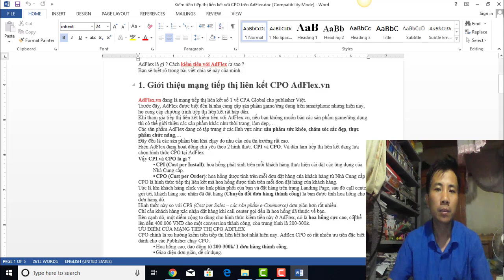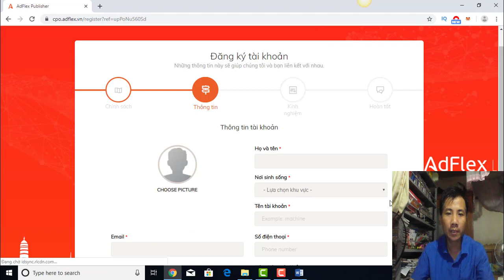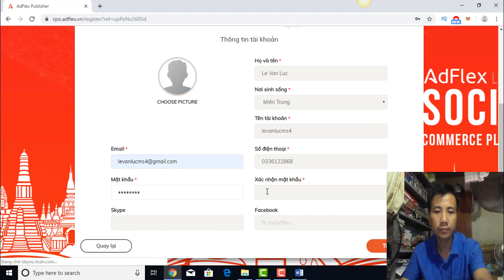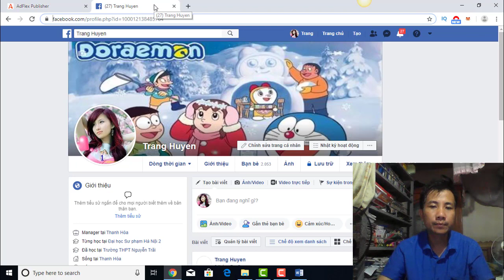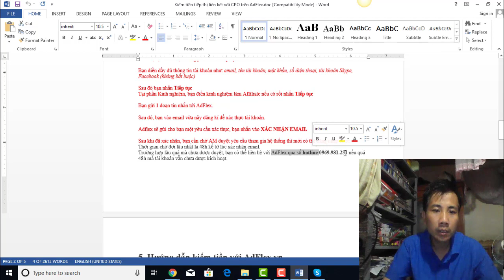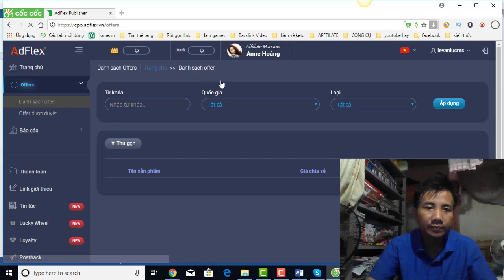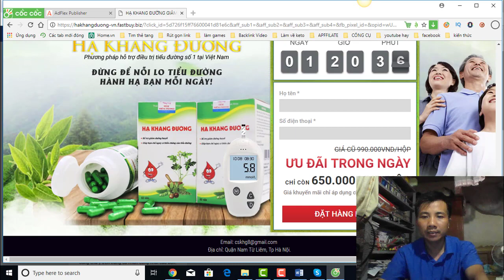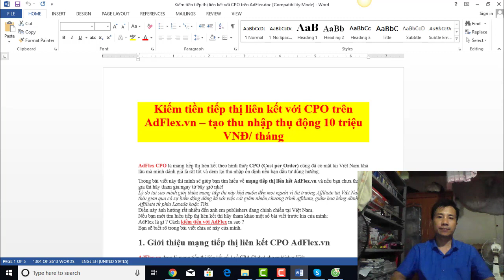Kiếm tiền tiếp thị liên kết với CPO trên AdFlex.vn – Tạo thu nhập thụ động 10 triệu VNĐ/ tháng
Để tham gia đăng kí tiếp thị liên kết với AdFlex, bạn truy cập tại đây

Sau đó, bạn tích chọn Đồng ý và nhấn Tiếp tục

Bạn điền đầy đủ thông tin tài khoản như: email, tên tài khoản, mật khẩu, số điện thoại, tài khoản Skype, Facebook (không bắt buộc)

Sau đó bạn nhấn Tiếp tục

Bạn gửi 1 đoạn tin nhắn tới AdFlex.

Sau đó, bạn vào email vừa nãy đăng kí để xác thực tài khoản.

Adflex sẽ gửi cho bạn một yêu cầu xác thực, bạn nhấn vào XÁC NHẬN EMAIL

Sau khi đã xác nhận, bạn cần chờ AM duyệt yêu cầu tham gia hệ thống thì mới có thể đăng nhập được.
Thời gian chờ đợi lâu nhất là 48h kể từ lúc xác nhận email.